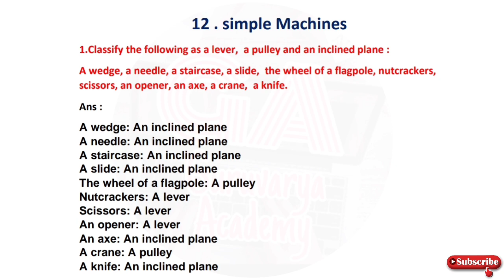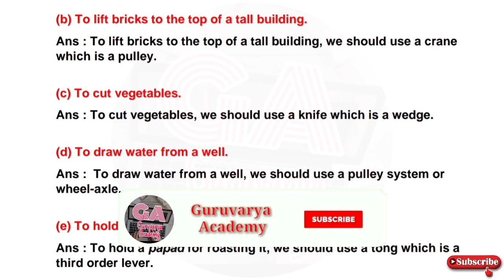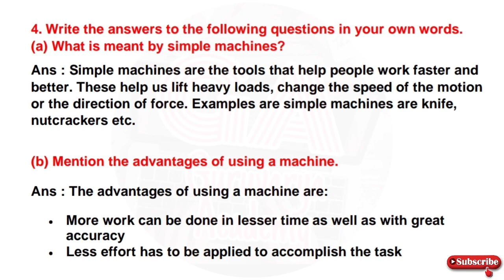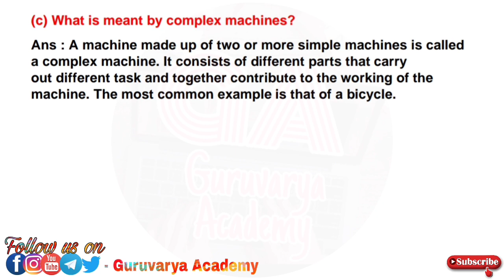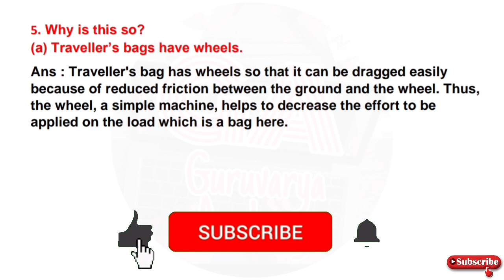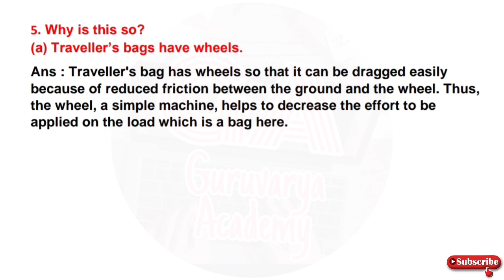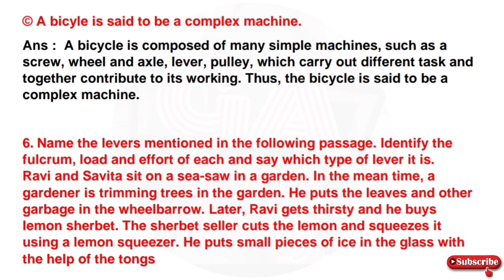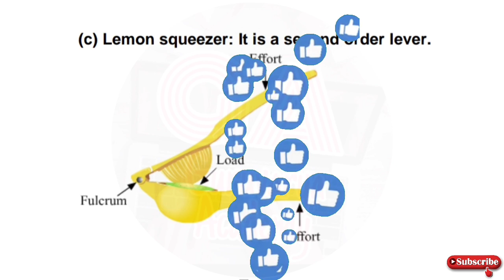simple machines exercise class 6|simple machines class 6 questions and answers|6th std science exerc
In this video we learn class 6th, English Chapter - 12. simple machines exercise In simply way.